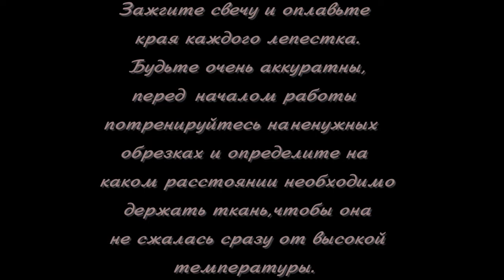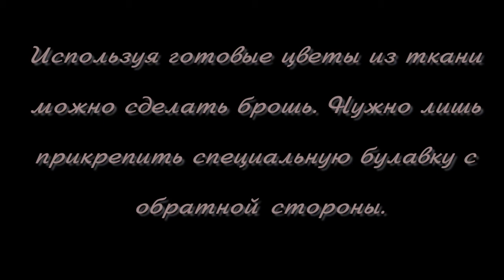Украшения (цветы) из ткани своими руками. Мастер-класс.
Как сделать своими руками украшения (цветы) из ткани. Мастер-класс.